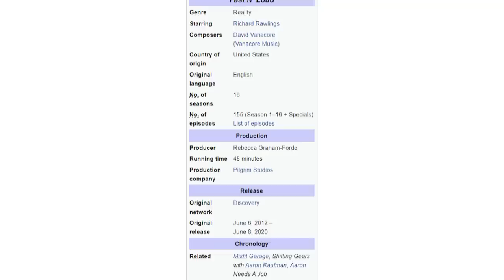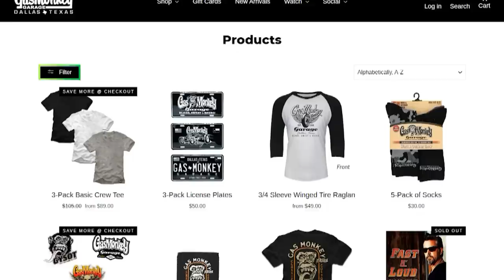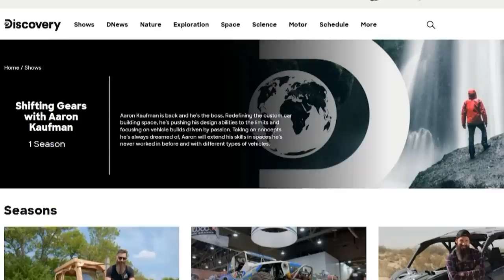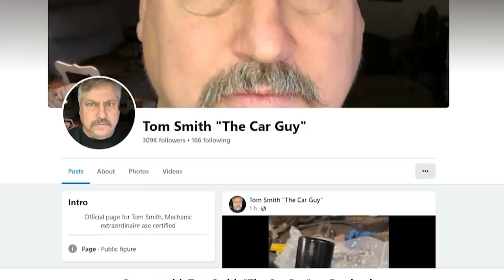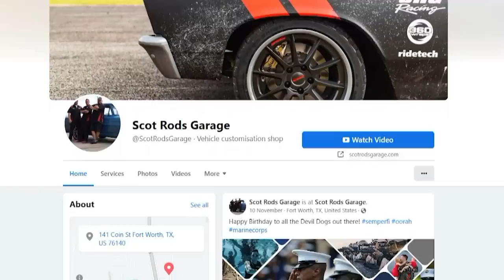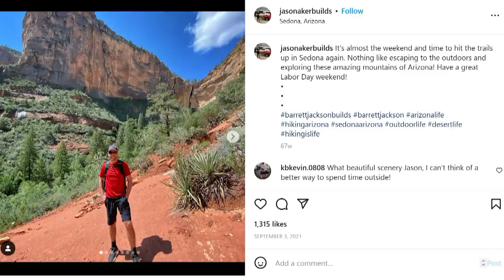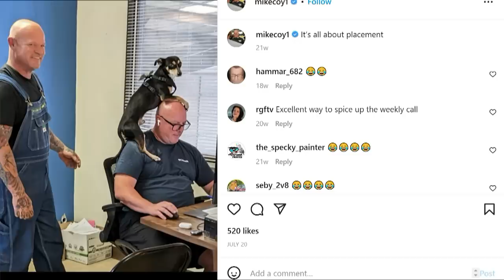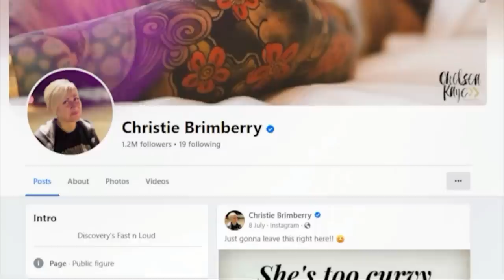What REALLY Happened To The Cast of Fast N Loud!? WHO STILL WORKS AT GAS MONKEY GARAGE!?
In this video, we go through what REALLY happened to some of the Gas Monkey Garage employees/Fast N' Loud cast members. Since the popular Discovery show ended in 2020, fans have been wondering where Richard Rawlings, Aaron Kaufman, Christie Brimberry, Jason Aker, Scot McMillan, Sue Martin, and Dewaine Phipps are and where they are up to in 2022. This video will explain where they are and MORE! Be sure to watch til' the end!